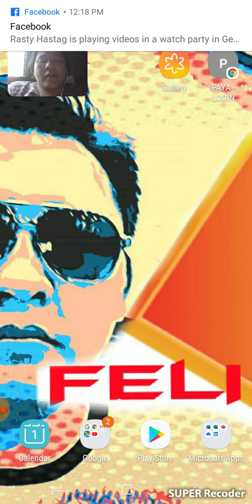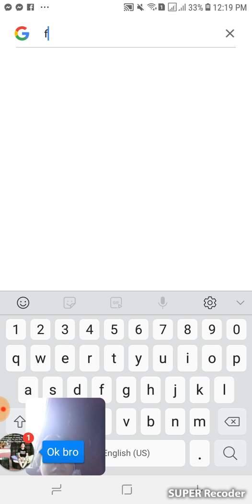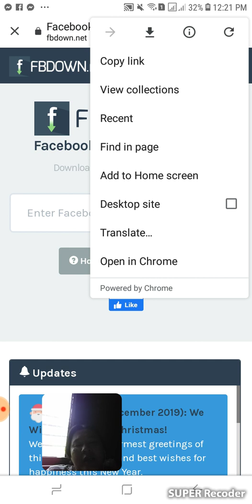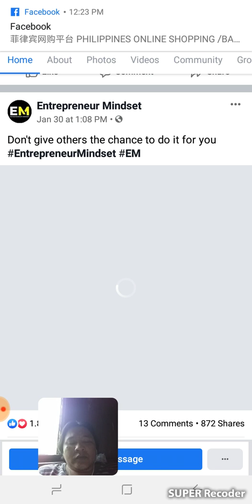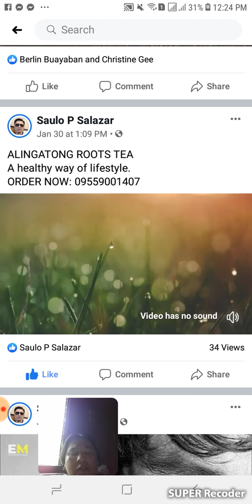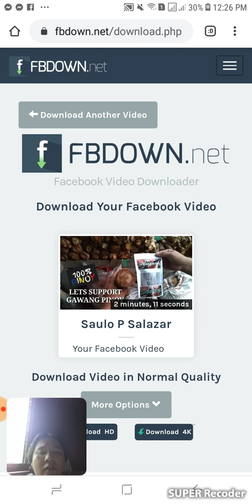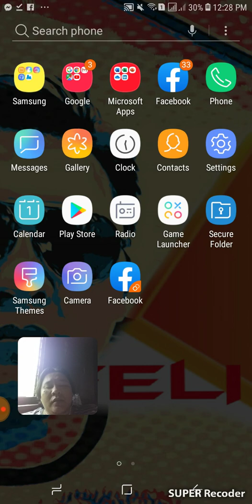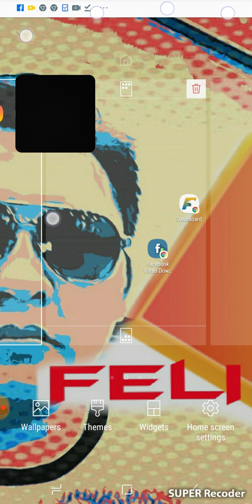HOW TO DOWNLOAD A VIDEO USING YOUR CELLPHONE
This imformative video is purpose to help and to inspire those inspiring entrpreneur or to those who starting there business.GOAL of this video is to help,giving value content,tips on business.If you like this video please DO SHARE,LIKE,SUBSCRIBE in order you to update for other videos that i will be make.Thank you and hope it can help to your progress..

TOPIC: Download video using phone